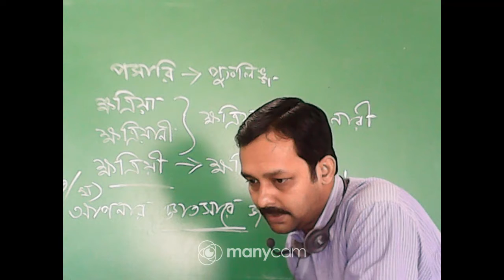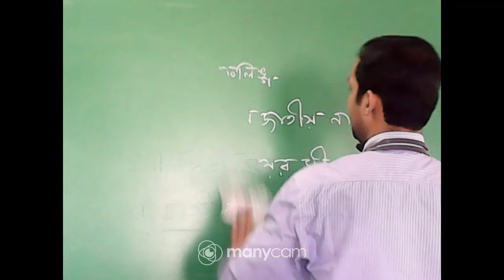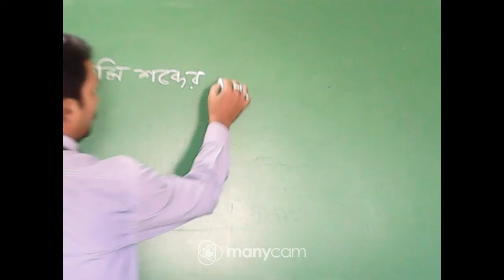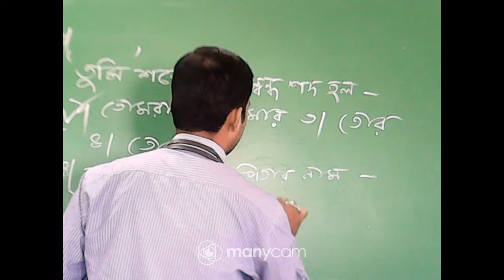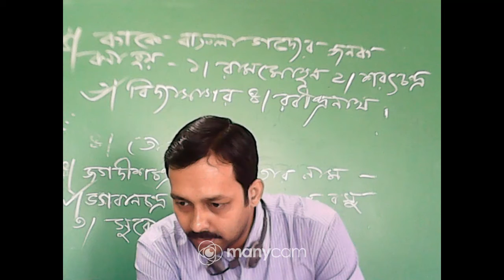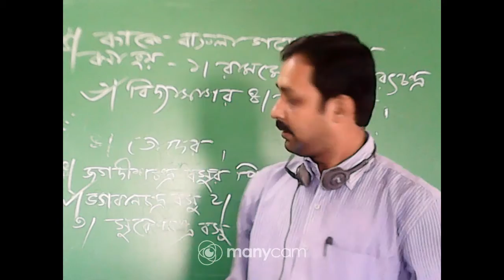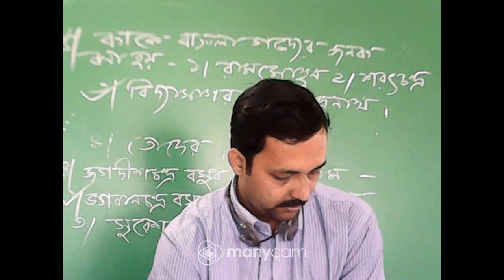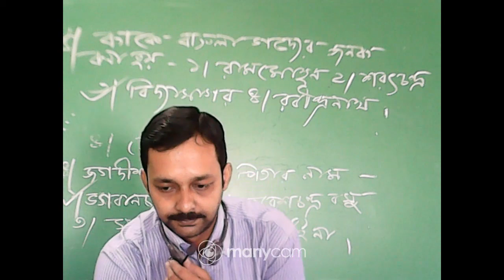CLASS VIII BENGALI LIVE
TEACHER: SUBRATA BONDOPADHYAY